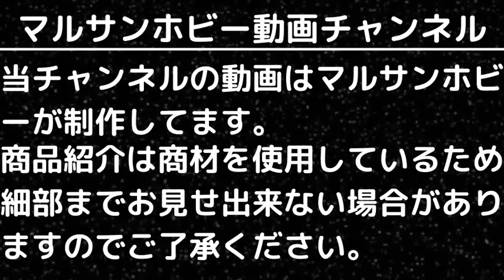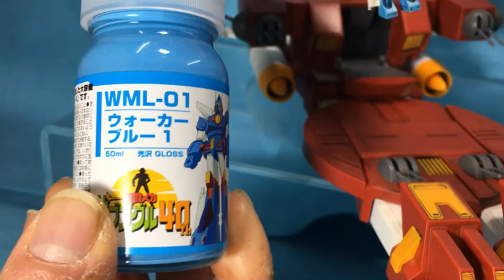【完成披露】ザブングル 1/100scale モデロイド＆アイアンギアー1/500 ハセガワ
本年も、よろしくお願い申し上げます。

2023初動画はザブングル 1/100scale モデロイドとアイアンギアー1/500 ハセガワの完成披露です。